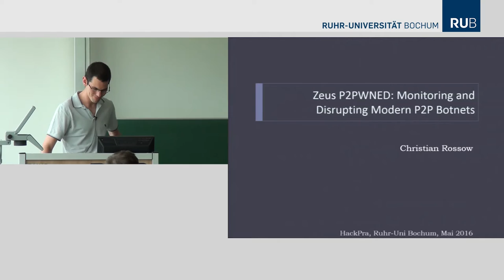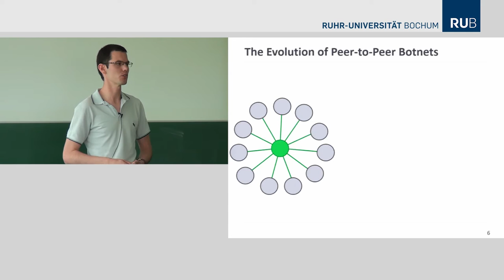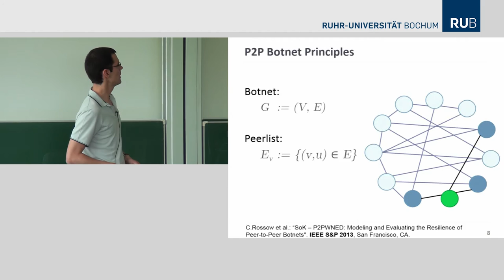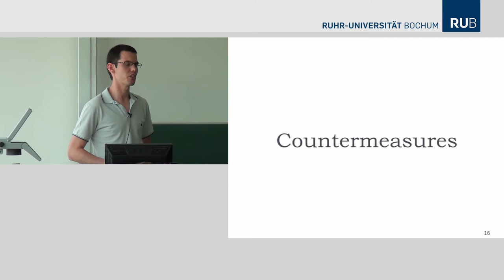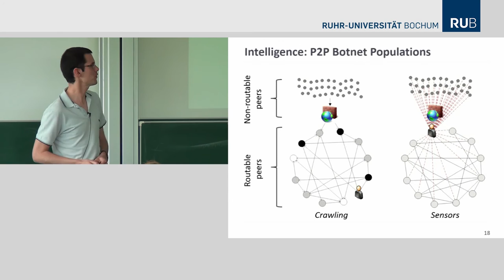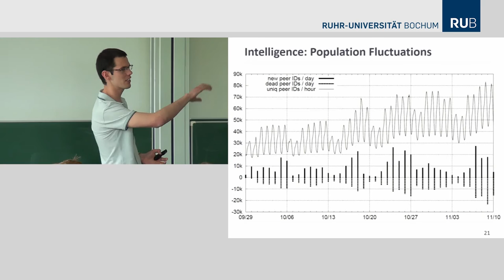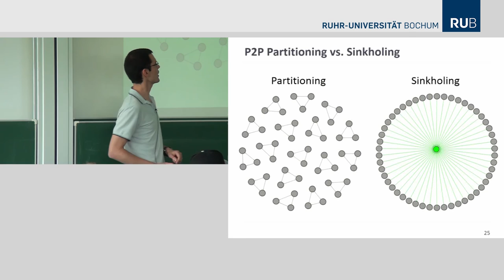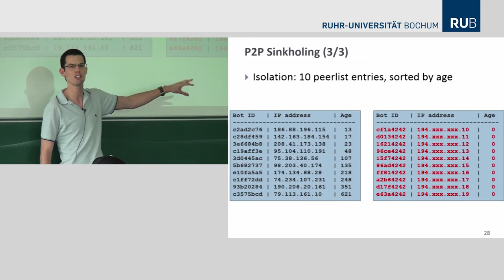Christian Rossow: Zeus P2PWNED: Monitoring and Disrupting Modern P2P Botnets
Peer-to-peer (P2P) and thus fully decentralized botnets have
gained some popularity in the recent years. But how do these botnets really work? And even more importantly, what can we do against them? This talk discusses approaches to monitor and to disrupt P2P botnets. We will discuss how we can use graph searches to map the botnet infrastructures and how to measure botnet population sizes. We will then see how we can leverage certain protocol vulnerabilities to disrupt existing P2P botnet implementations. Finally, this talk will reveal internals of the collaborative takedown of the infamous Zeus P2P botnet, which was performed by the FBI, Europol and industry/research institutions.

Christian Rossow is head of the System Security research group at
Saarland University, Germany. Before moving to Saarland, he graduated at the VU Amsterdam and did a one-year PostDoc at the Ruhr University. He has been a (co-)author of several important works that study malicious software, malware detection mechanisms, peer-to-peer botnets, and offensive technologies such as Denial-of-Service.